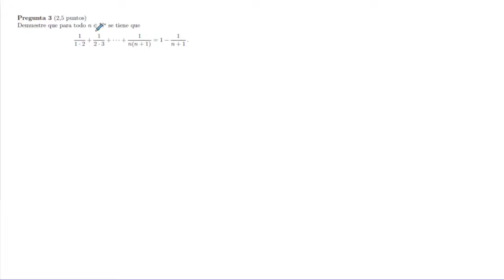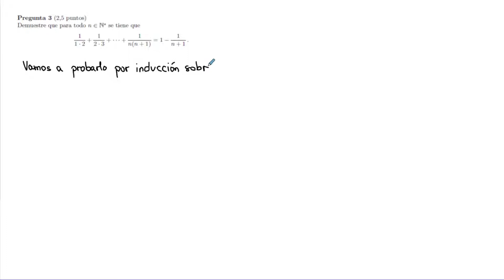Ejercicio de inducción en una igualdad | Lenguaje Matemático. Conjuntos y Números | UNED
En este ejercicio probamos una igualdad usando el principio de inducción.